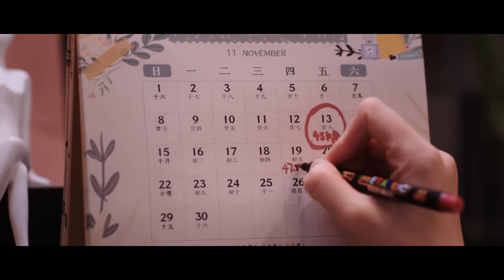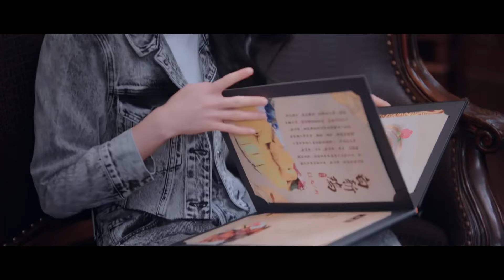💟於途與晶晶彼此訴說心裡話，於途承認晶晶很重要！！你是我的荣耀 youaremyglory 迪丽热巴 杨洋 剧有料 电竞 ChineseDrama​甜宠爱情剧